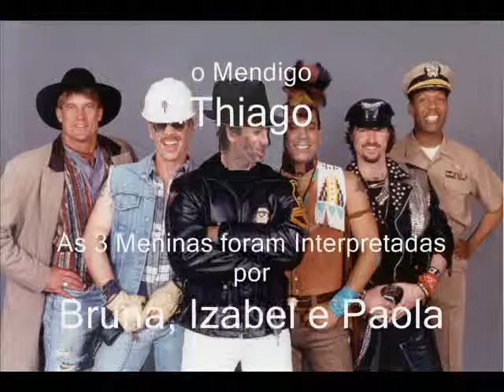Erros de Gravação Trabalho Religião 2009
Colégio São José 2009
 8 Ano Trabalho de Religião